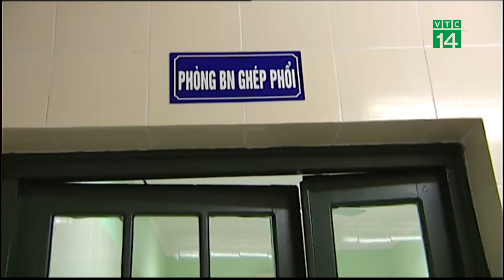BV Việt Đức công bố kỷ lục ghép tạng năm 2020 | VTC14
VTC14 | BV VIỆT ĐỨC CÔNG BỐ KỶ LỤC GHÉP TẠNG NĂM 2020
Bệnh viện Hữu nghị Việt Đức là bệnh viện ngoại khoa hạng đặc biệt, nơi tiếp nhận và điều trị các trường hợp chấn thương nặng, đa chấn thương, chủ yếu do tai nạn giao thông và những trường hợp bệnh lý nặng, phức tạp. Kỹ thuật ghép tạng được coi là kỹ thuật đỉnh cao nhưng đã được thực hiện thường quy trong nhiều năm qua tại bệnh viện. Và năm 2020 cũng là năm mà bệnh viện ghi nhận nhiều kỷ lục trong lĩnh vực này. Đây là thông tin được Bệnh viện công bố vào sáng nay 24/12.